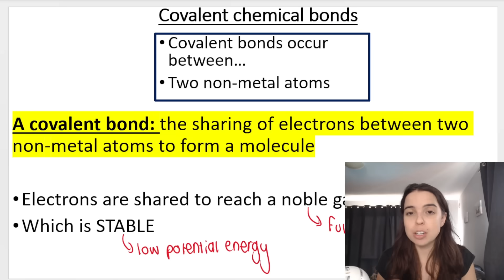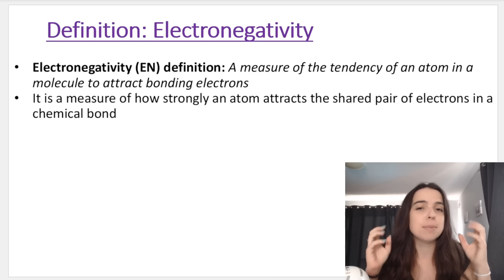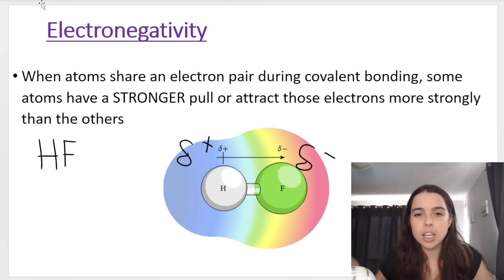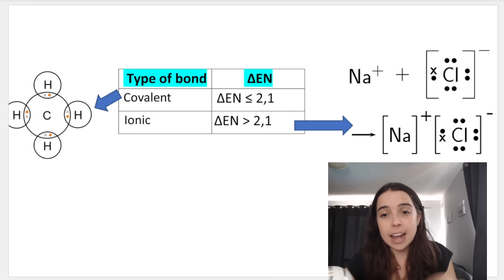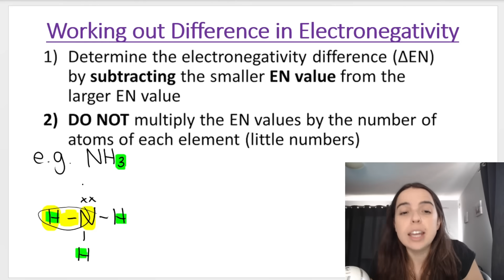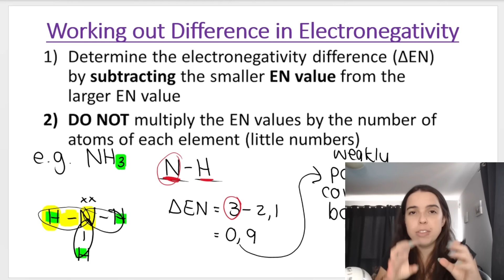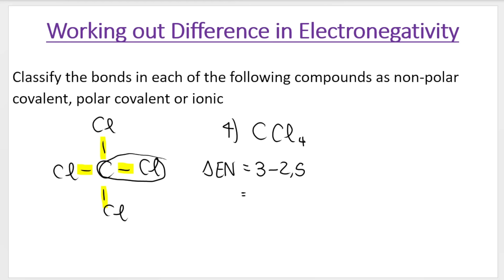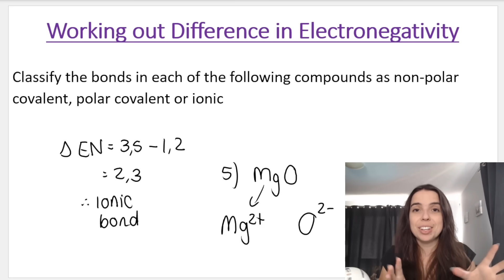Electronegativity Grade 11 Chemistry Polarity of Bonds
In this video we go over what electronegativity is, how to calculate the difference in electronegativity and how to determine the polarity of bonds using difference in electronegativity. We look at ionic bonds, polar covalent bonds and non-polar covalent bonds.

This is an important topic in grade 11 chemistry and you need to know how to do this to determine molecular polarity.